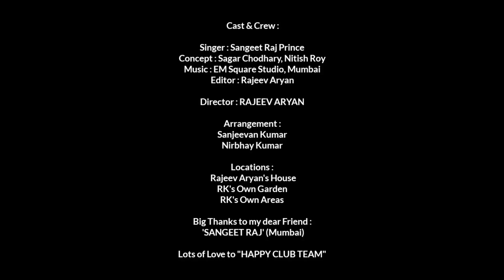Sun Le Zara New Song by Rajeev Aryan | Singer: Sangeet Raj | EM Square Studio Mumbai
About Video : Sun Le Zara Cover Song Sung by my Dear Friend 'Sangeet Raj Prince', and Act by my Self Rajeev Aryan.
Song Completed in "EM Sauare Grand Studio, Mumbai."

Follow me on All Respective Social Media Platforms :-

Music Credited : T-Series & Team
Singer : Arijit Singh
Actors : Ajay Devgan & Kareena Kapoor
Inspired by T-Series.

Your's Truely : RAJEEV ARYAN
                             INDIA🇮🇳🇮🇳